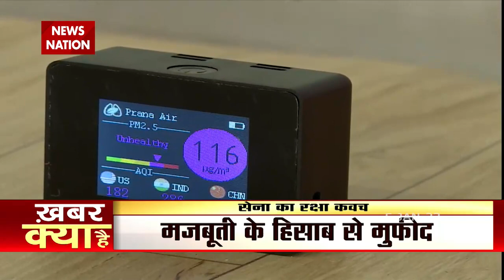Jammu Kashmir breaking News : Kashmir में सैनिकों के लिए सौगात| Army के खेमे में शामिल हुआ ये विमान!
News State Apps डाउनलोड करें:
Download Android and iOS Apps for more updates: